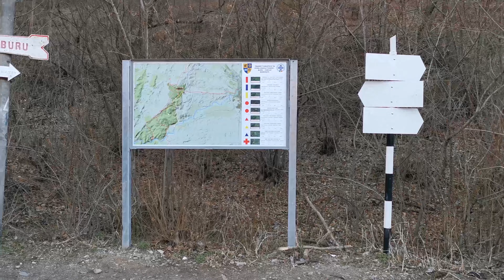🥀Aventură de martie în cautare de ghiocei și viorele pe traseul înspre Cheile Borzești,județul Cluj🌼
🏞 Cheile Borzești oferă un peisaj unic, de care nu știu prea mulți. Niște locuri mai puțin cunoscute, dar foarte captivante .